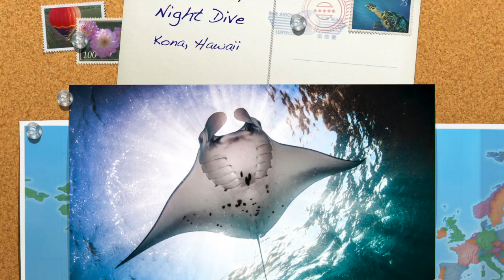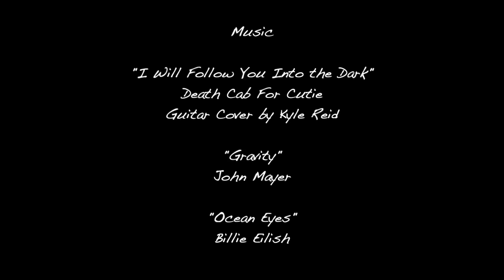Manta Ray Night Dive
Manta ray night dive in Kona, Hawaii.